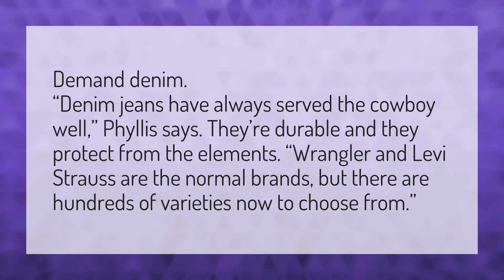What jeans do real cowboys wear?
Socks For 1 • What jeans do real cowboys wear?